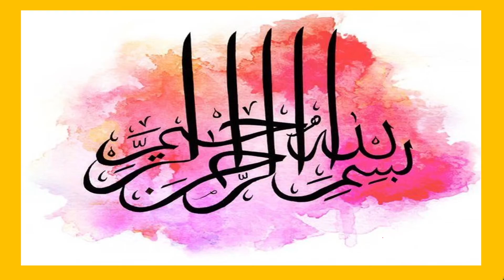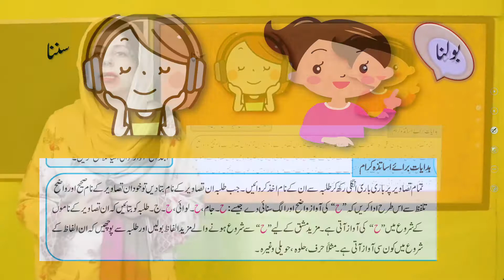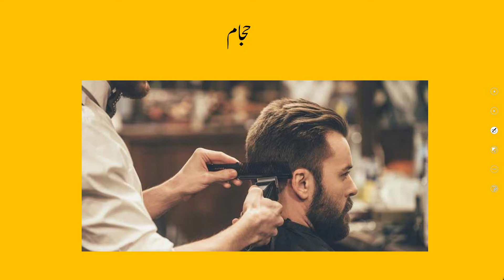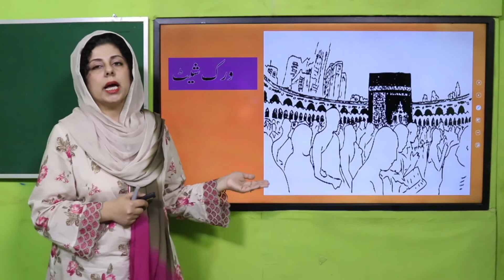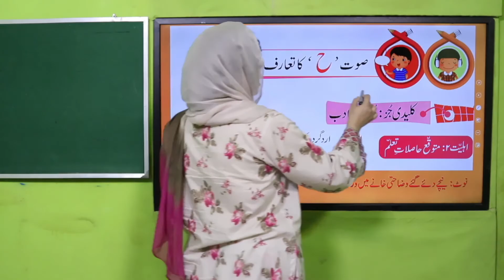Urdu Playgroup Unit 10 Lecture 1 || SNC 2020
How to recognize sound of hay?
What starts with hay?
What is the right sound of hay?

1. PowerPoint Presentation

2. Lesson Plan

3. Worksheet/Activity